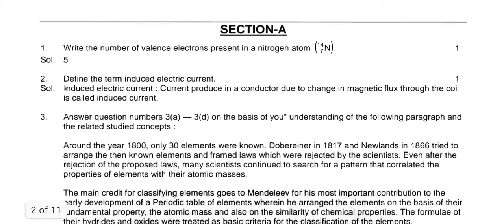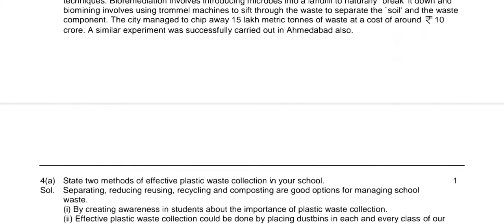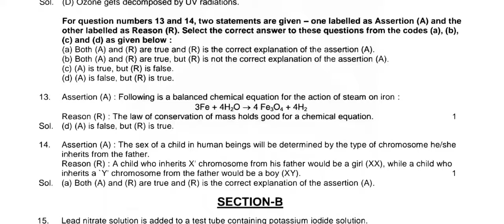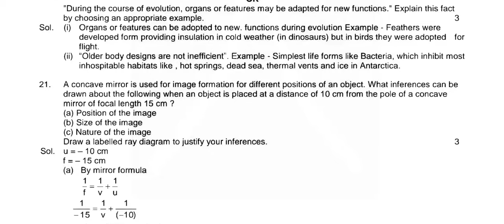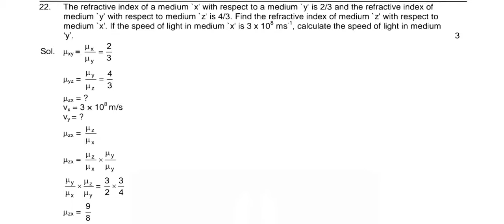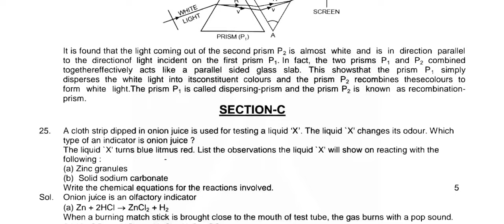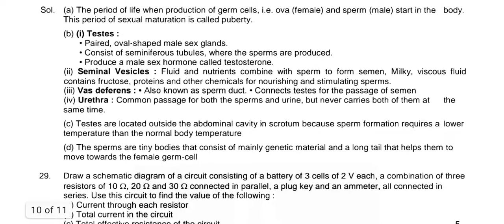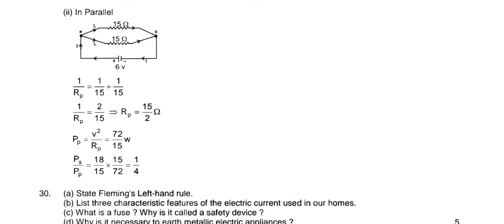CBSE Class 10 Science Solved Question Paper 2020 || CBSE Class 10 Science Solution 2020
Solution link👍